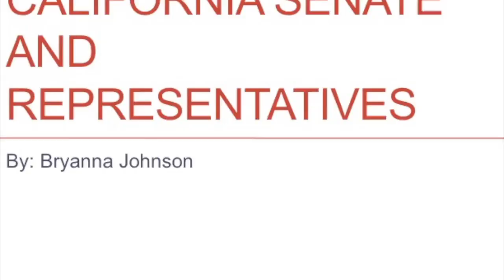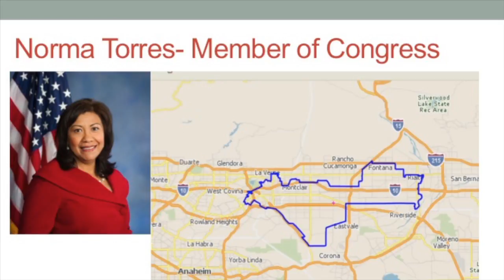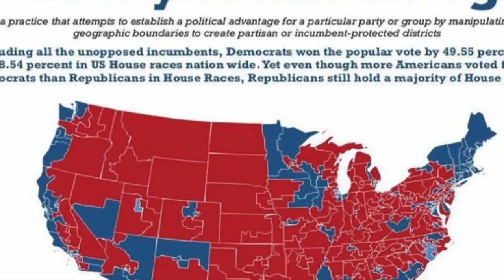My Movie 1